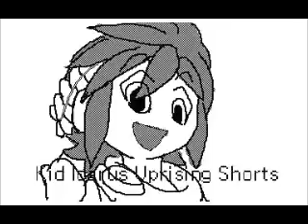Kid Icarus Uprising shorts 1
My 1st flipnote on Flipnote studio 3d. I take funny moments in Kid Icarus Uprising and animate them. I don't intend to use flipnote studio as my main animation software, but for now it'll suffice. Many more will come in the future.